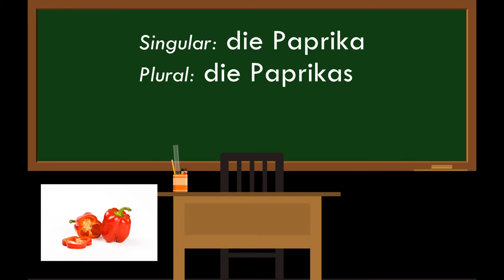BILD WÖRTERBUCH: "Paprika = bell pepper" | Deutsch ⇔ Englisch | German English ♫ + Picture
Die Vokabeln stammen aus dem Deutsch-Lern-Hörbuch "Das Auslandssemester in Deutschland". In dem Hörbuch wird eine Geschichte in zehn Kapiteln erzählt. Zusätzlich gibt es wichtige Vokabeln mit englischer Übersetzung und Fragen & Antworten zu jedem Kapitel. Das Hörbuch wird in Videoform auf dem YouTube-Kanal "Learn German HD Audio" veröffentlicht